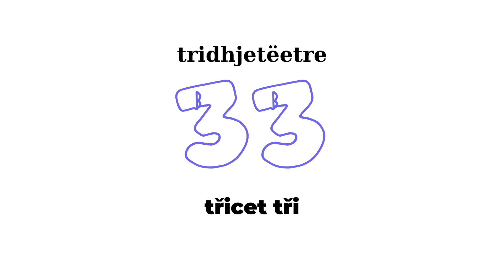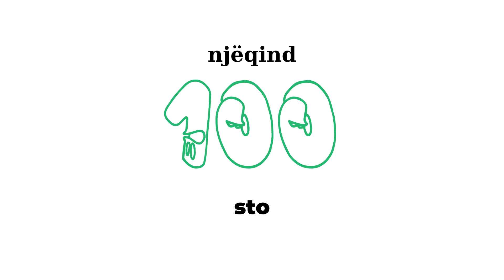Numrat në ekisht